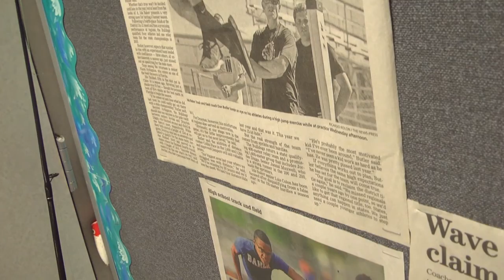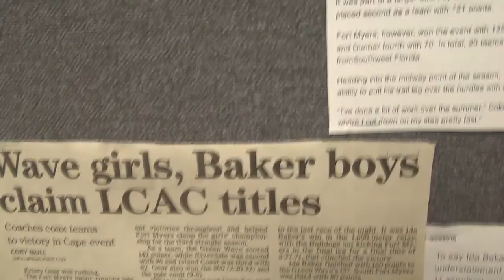"HardestWorkingTeamInLee" 2016 Ida Baker High School Track Highlight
We told you we were gonna do it. But our actions were louder than our words. The greatest Ida Baker boys track and field team display their talents. Music by The Chainsmokers, Bassnectar & Nina Simone, and Matt Kearney. Filmed and edited by OBJ Productions and Jacob Trujillio. Photography made possible by Lisa Ringer and DP Photography.